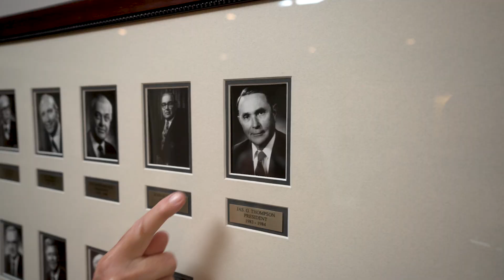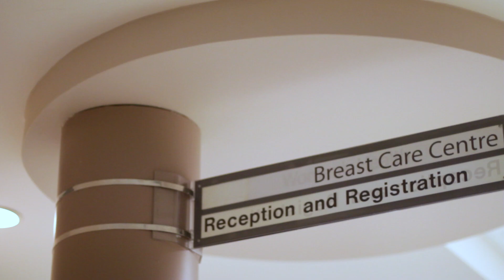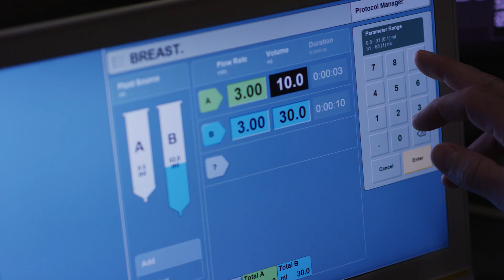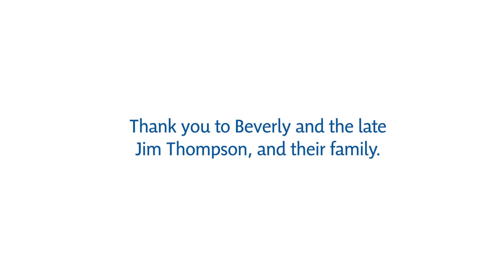A Tribute to the Thompson family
Beverly and the late James Thompson, as well as their family were honoured at the 2024 Tribute Dinner for their extraordinary and generous support of medical imaging and countless other initiatives. Their contributions have touched innumerable lives, supporting vital and transformative care and research across across St. Joseph's.